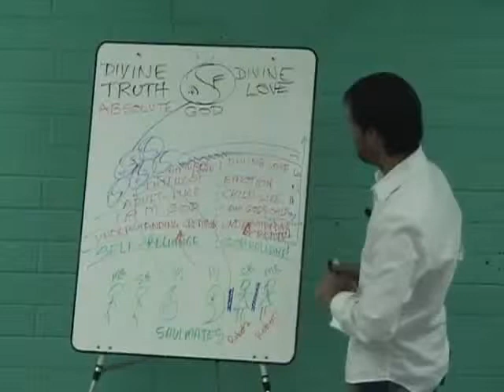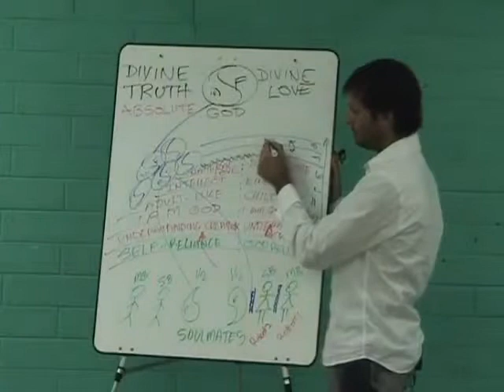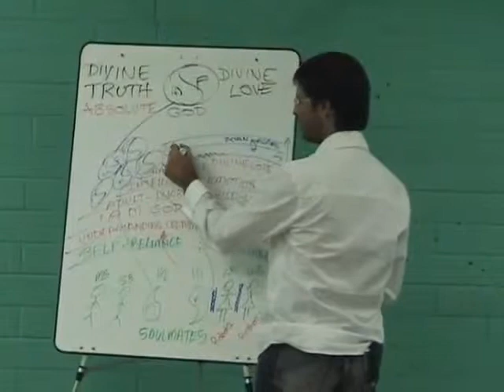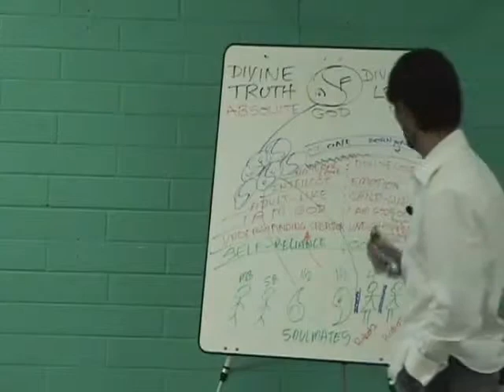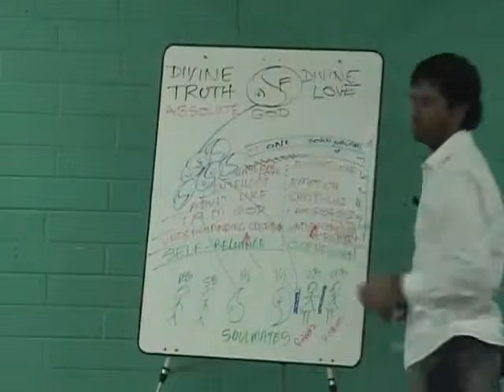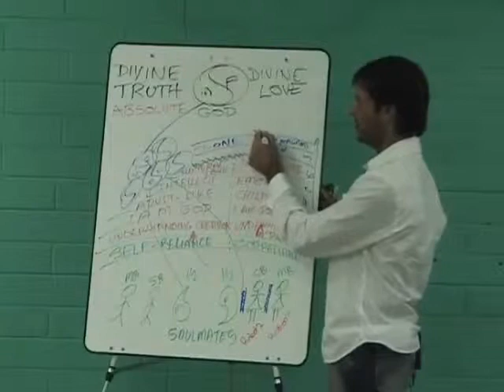Jesus on The New Birth and the Celestial Kingdom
Jesus discusses the new birth, or being 'born again', and the celestial kingdom.

dtstart:011508:
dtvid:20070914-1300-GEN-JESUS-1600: